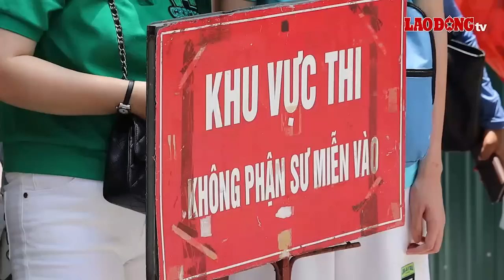Đề thi lớp 10 THPT chuyên Ngoại ngữ vừa sức, không đánh đố thí sinh | Báo Lao Động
BÁO LAO ĐỘNG | Sáng 3.6, gần 3.500 thí sinh bước vào kỳ thi tuyển sinh lớp 10 trường THPT chuyên Ngoại ngữ (Đại học Ngoại ngữ, Đại học Quốc gia Hà Nội). Theo đánh giá của nhiều em, đề thi năm nay khá vừa sức, sát với đề thi thử của trường tổ chức trước đó.

* Đường dây nóng: 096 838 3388